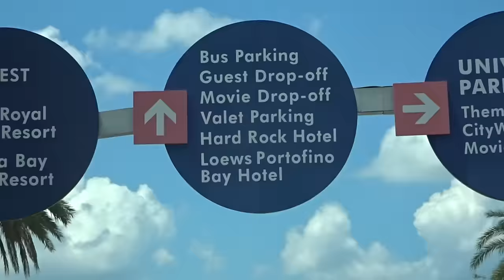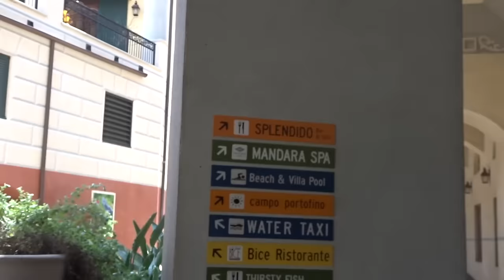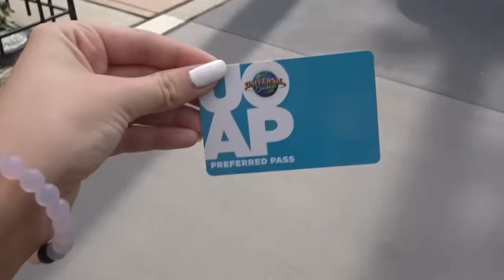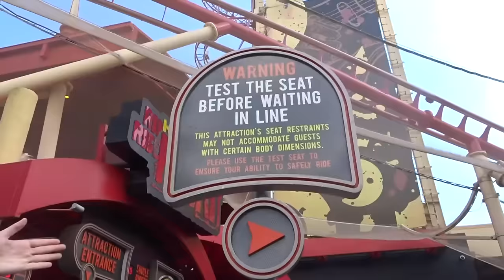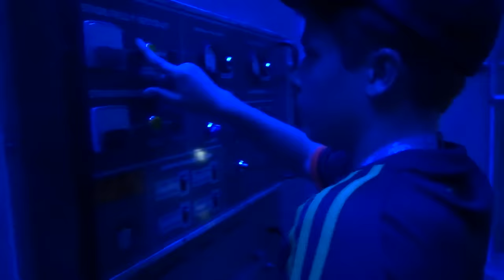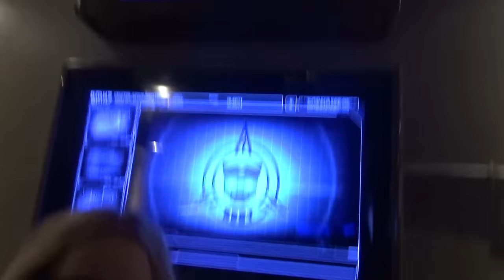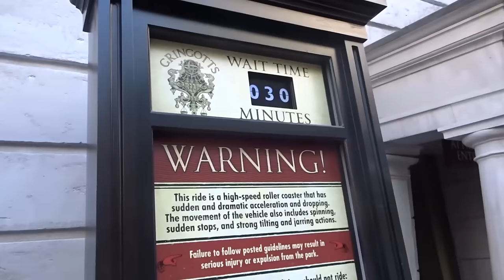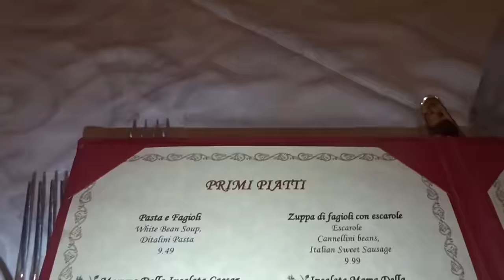FOLLOW ME AROUND UNIVERSAL! DAY 1!!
Hey guys so today I decided to bring you along with me on my Universal Studios Orlando Day 1 theme park trip. Had such a great time filming this Vlog for you guys. Hope you enjoy the journey and hope I did a great job showing you around. Thanks for hanging with me.

FOLLOW ME ♥

Makeup Social: @miadiaz
Musical.ly - itsmiadiaz
Follow my puppy - @siberian_husky_sheba

Intro - Gabrielle Marie

Thanks so much to all my Diazlers for all the support and the constant love. Thanks so much guys! I LOVE YOUUU! See ya next video! BYE!! ♥